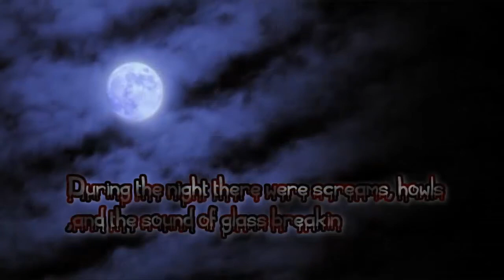7 days to die - Episode 2 - So many ZOMBIES!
Hey guys and welcome back to 7 days to die!
This episode we head off to find a place to live however it isn't as easy as i thought!

Songs: Go back and mount olympus